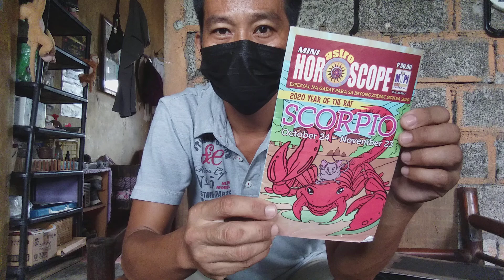July 2, 2022